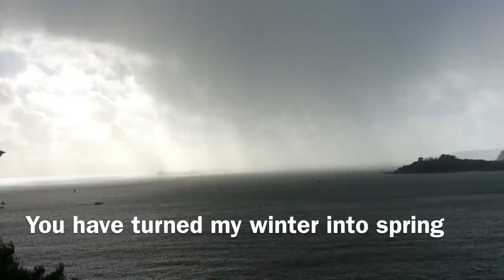You have turned my winter into spring by John Mitchell February 2014